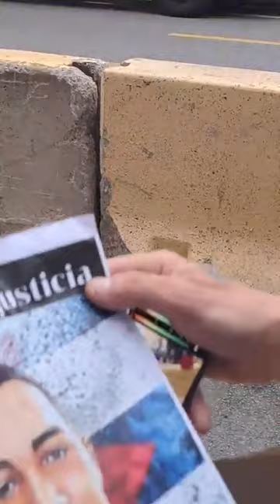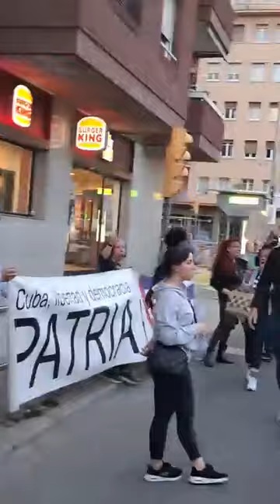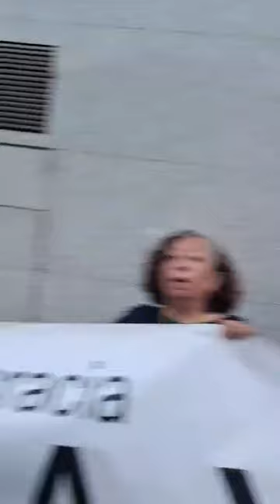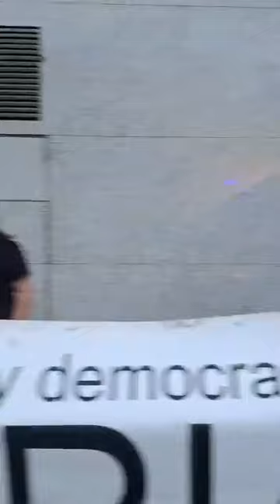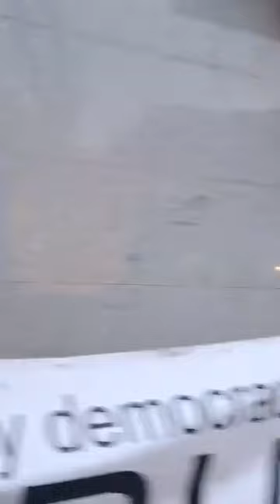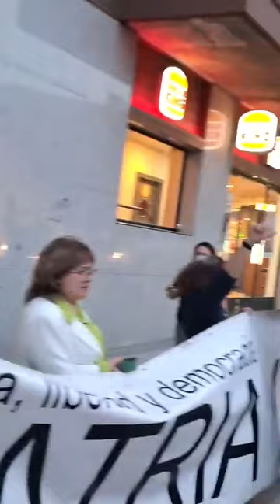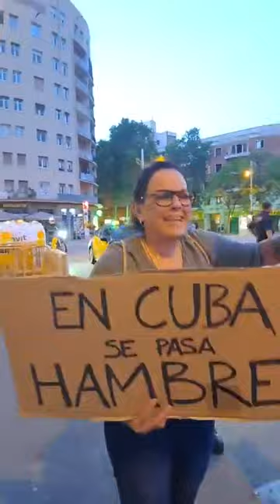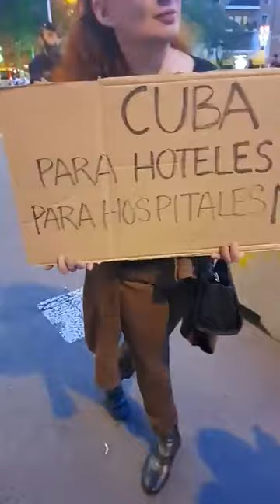Cubanos en España enfrenten los represores del duo castrista Buena Fe, y miren su Mala Fe